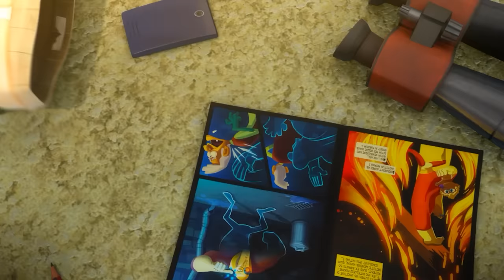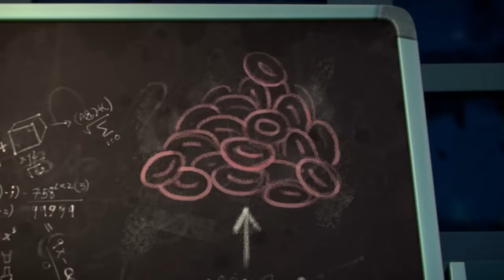Rabbids' Amazing Circus | RABBIDS INVASION | 1H New compilation | Cartoon for kids